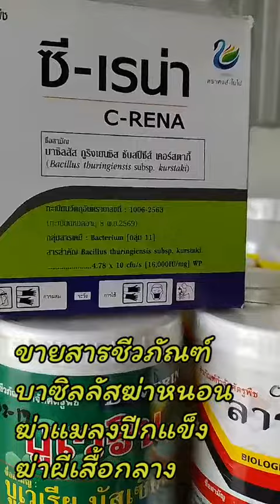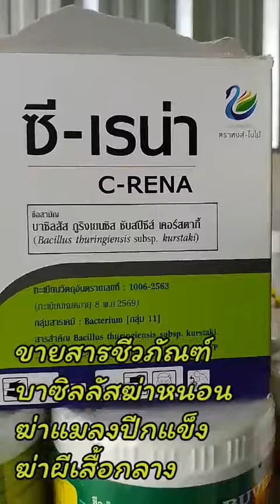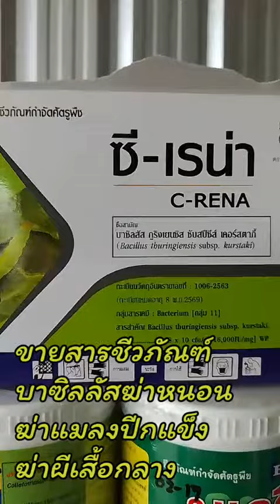ขายสารชีวภัณฑ์บาซิลลัสฆ่าหนอนฆ่าแมลงปีกแข็งฆ่าผีเสื้อกลาง